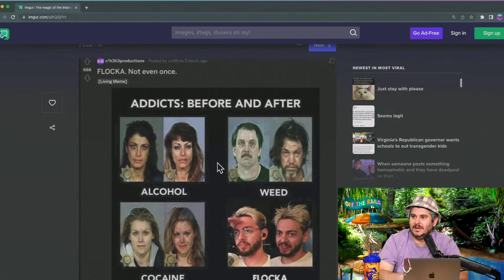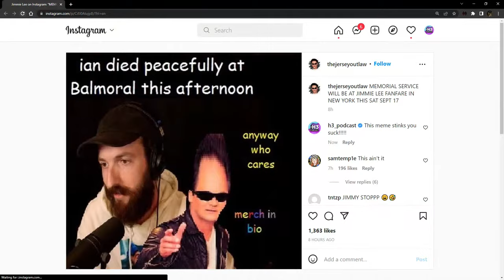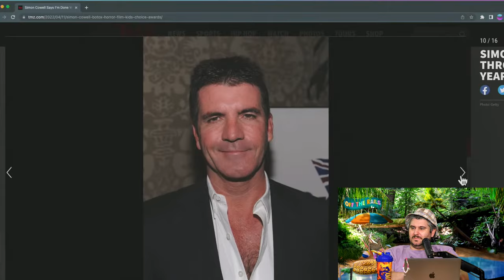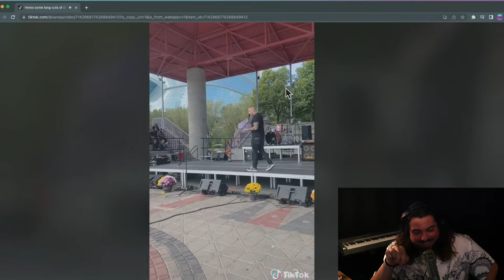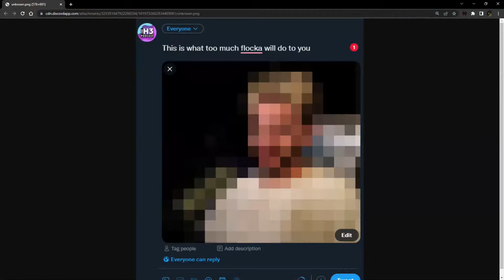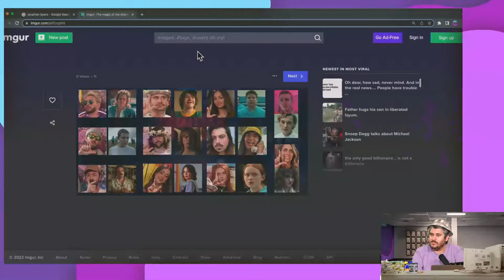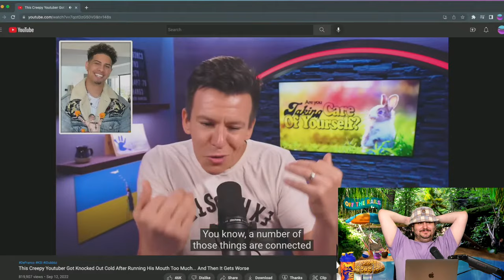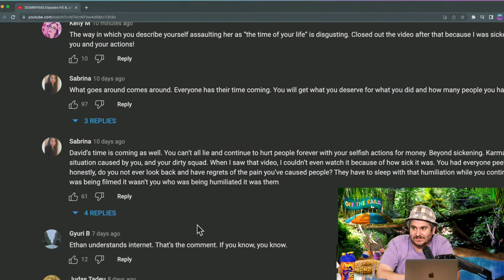Office Drama: We Had To Call HR, Austin McBroom KO’d, Durte Dom Called Me Out - Off The Rails #48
(use code H3 to get a 4-week trial, plus free postage and a free digital scale) for sponsoring us!

0:00 OTR intro
2:50 Taming the tater tots
4:50 One chip challenge aftermath
18:00 Liverking at the 9/11 memorial
25:30 AB & Lena celebration
36:00 Jimmy's memes
51:50 Breaking Howie Mandel update
1:16:20 Tinder hates h3
1:24:30 The Little Mermaid deepfake
1:27:30 Chet Hanks freaks out on stage
1:57:30 HR Segment
2:56:00 Austin McBroom failed boxing event
3:04:30 Ethan got banned from Tiktok
3:12:00 Reacting to Durte Dom video
3:36:30 End of the show chat